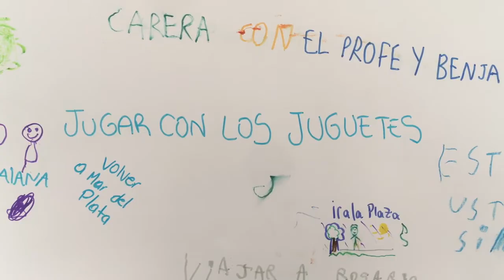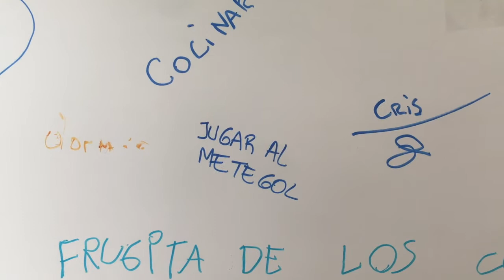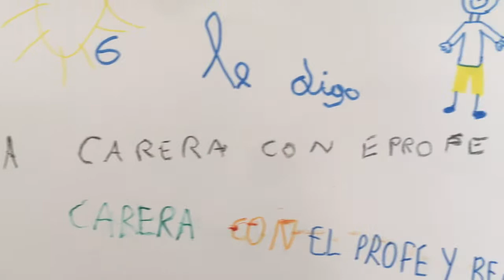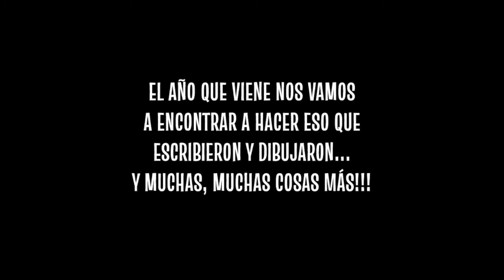CASA DE LAS NIÑAS Y LOS NIÑOS 2020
TURNO MAÑANA
BARRACAS

CANCIÓN: BENDICIÓN DE DRAGÓN - RONDA DE CANCIONES (LAURA MIGLIORISI Y MARTIN FORMENTO)